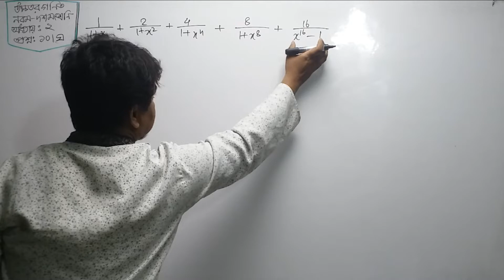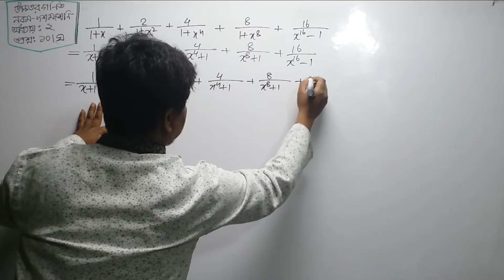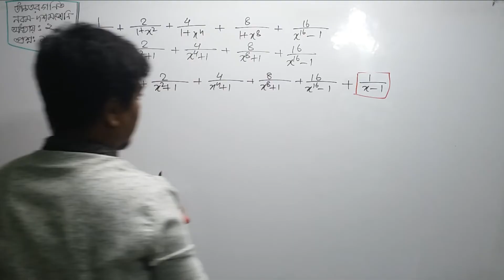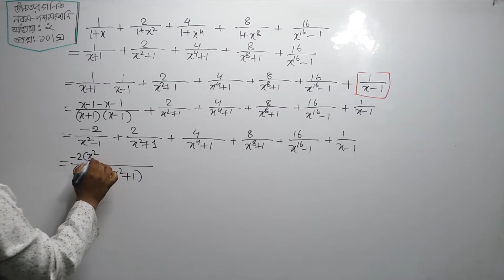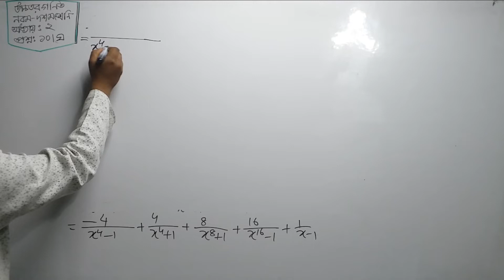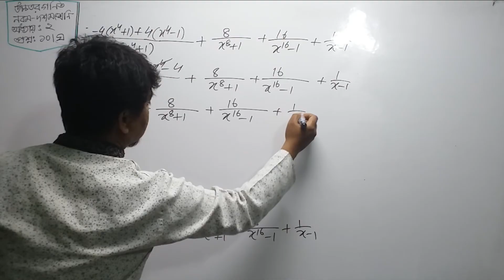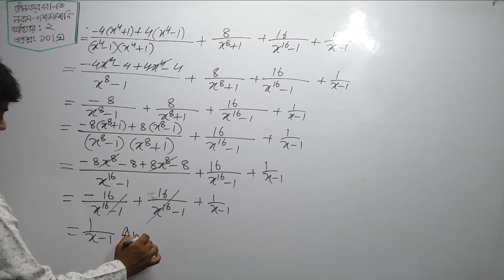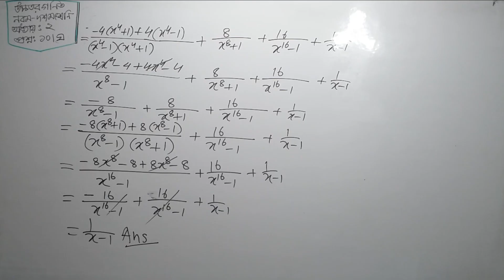SSC Higher Math|| Chapter-2||Question-10(Gha) দ্বিতীয় অধ্যায় বীজগাণিতিক রাশি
Nine Ten Higher Math Chapter 2 || SSC Higher Math-2|| 9-10 Higher Math l Partial fraction
উৎপাদকে বিশ্লেষণ
SSC Higher Math Chapter-2 Algebra ( দ্বিতীয় অধ্যায় -বীজগাণিতিক রাশি ) Part -6